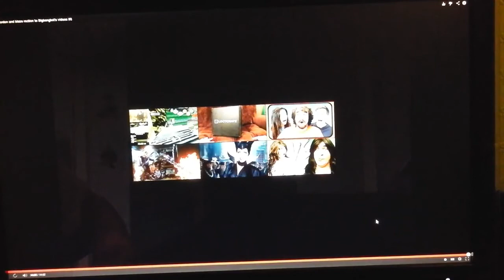My response reaction on MikeyAngryBird's reaction on 3 of my videos